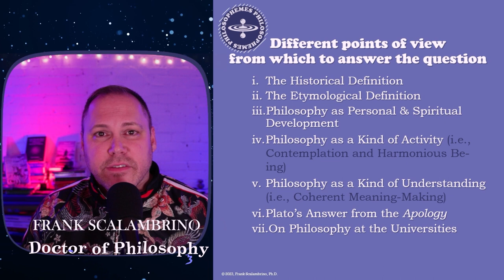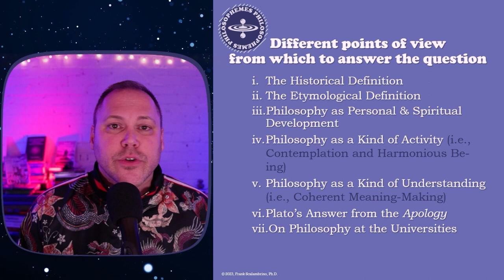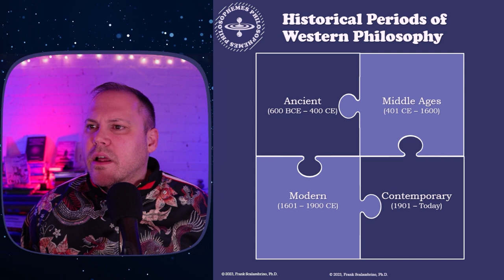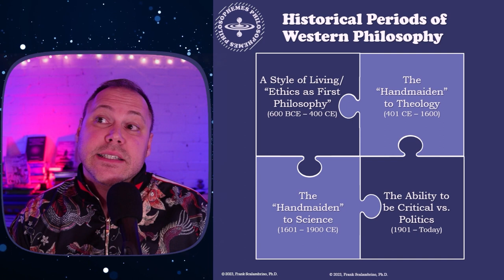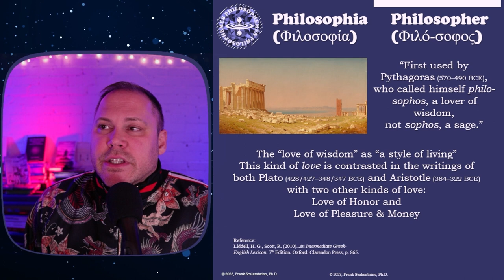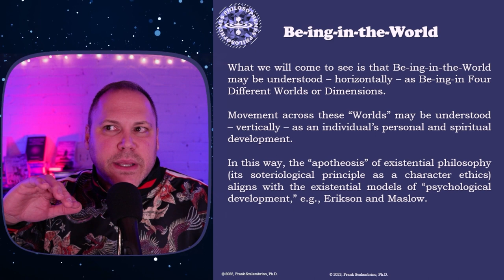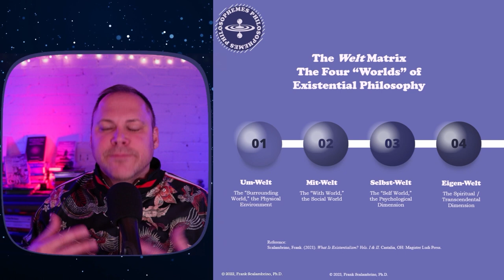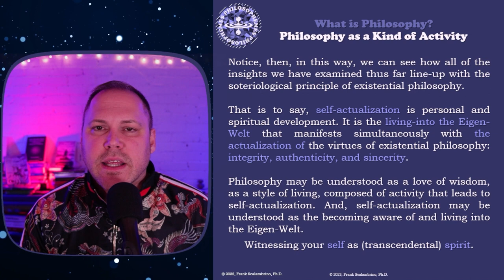Seminar 1 - What is Philosophy? (Pt. 1 of 2)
Seminar providing a general overview of philosophy as a basic concept.
5) Like the video
Chapters
0:00 Intro
0:31 Gratitude
2:56 Disclaimer
4:49 Seminar Overview
8:06 The Historical Definition
23:57 The Etymological Definition
29:29 Philosophy as Personal & Spiritual Development
36:06 The Welt-Matrix
45:51 Relation to Existential Psychology
// BOOKS //
Existentialism Book:
Metaphysics Book:
Nietzsche Book:
Simulation Theory:
Philosophical Psychology:
// LINKS //
Stickers:
// SOCIAL //
Editorial, educational, and fair use of images.